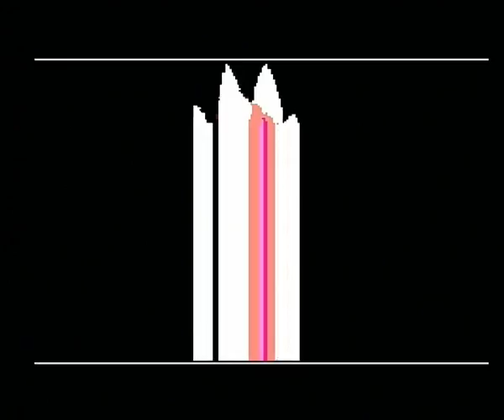Turbulence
1st place in Console / Real Wild compo at Breakpoint 2009.